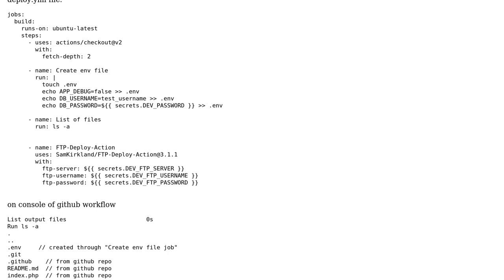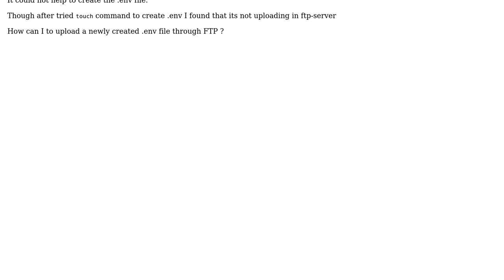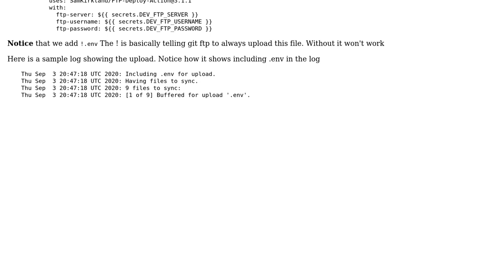How can I upload .env file on ftp server through github action using...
How can I upload .env file on ftp server through github action using SamKirkland/FTP-Deploy-Action@3.1.1?

With thanks & praise to God, and with thanks to the many people who have made this project possible! | Content (except music & images) licensed under CC BY-SA | Music | Images & others | With thanks to user Edward Romero user Auniik Datta and the Stack Exchange Network Trademarks are property of their respective owners. You are responsible for your own actions.